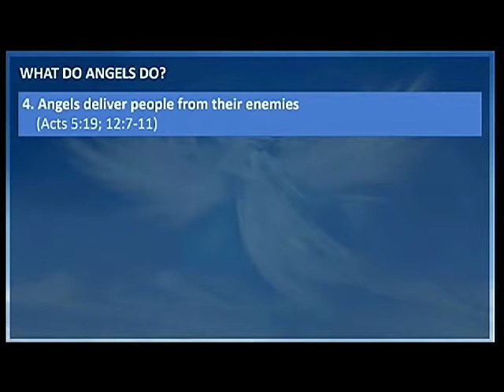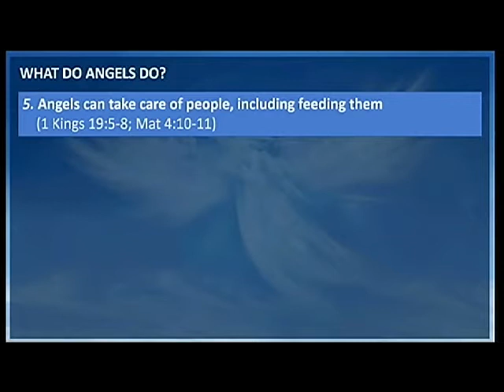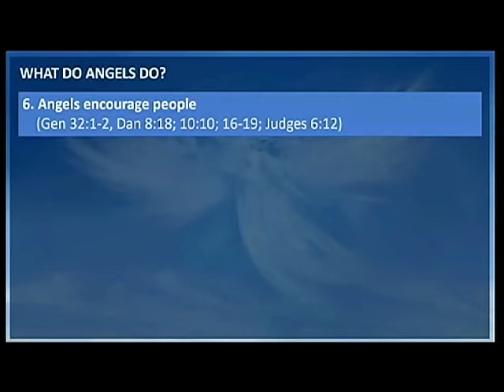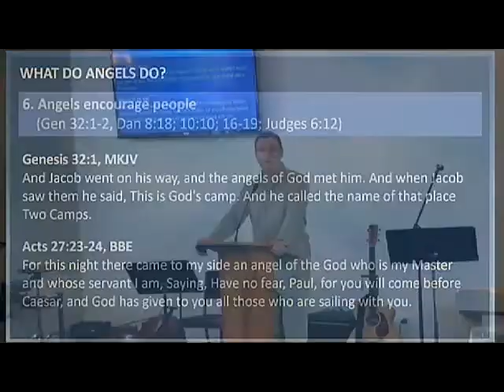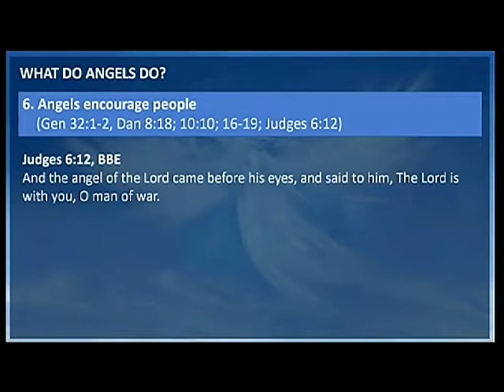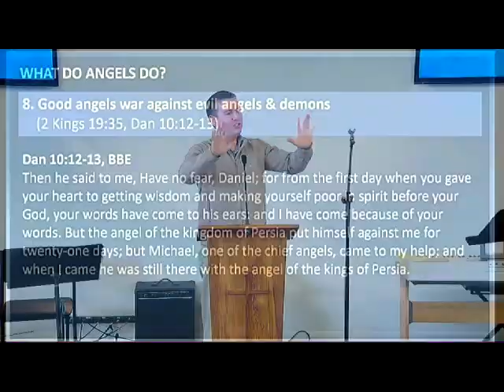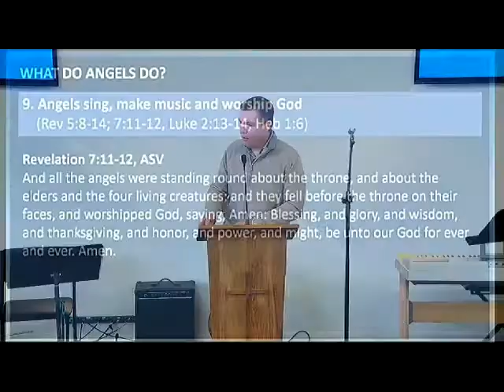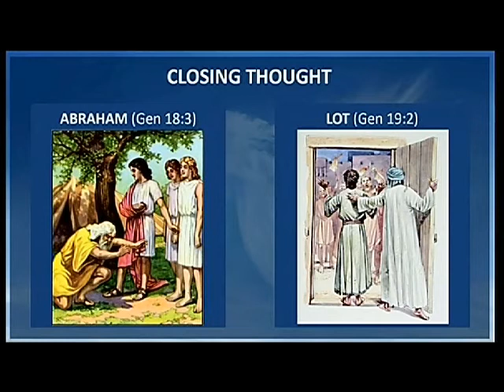Angel ( Part I ) continue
Preacher: Abri Brancken